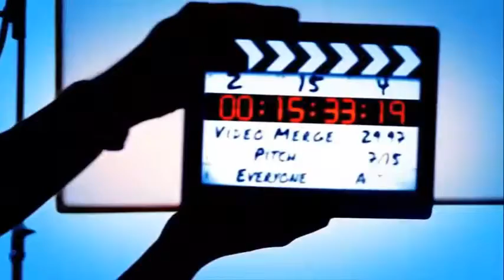Video Merge Intro Master